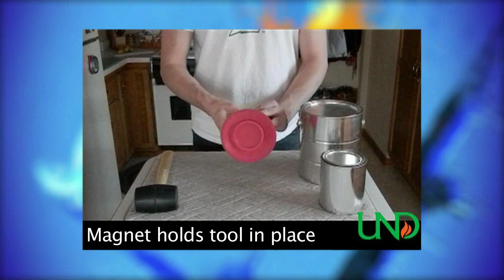PAINT CAN SEALER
University of North Dakota Mechanical Engineering student Mike Lupelow invents a device to seal paint cans.  Contact the University of North Dakota IP Commercialization and Economic Development Office to learn more about the patent-pending technology.